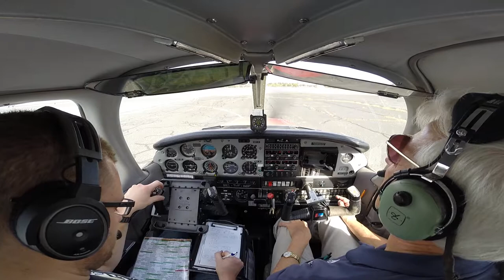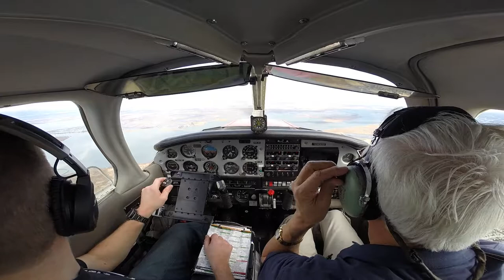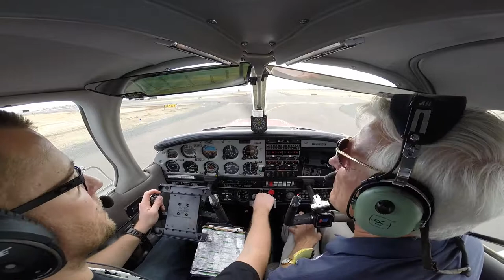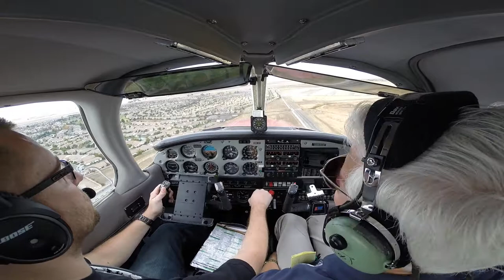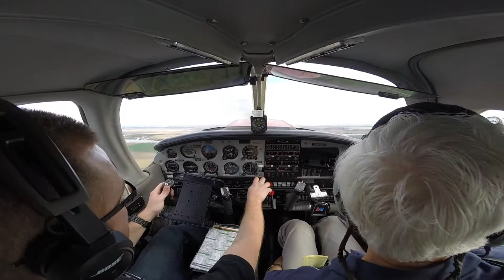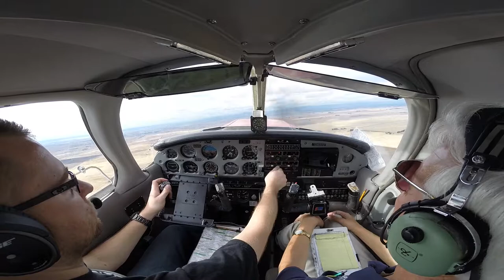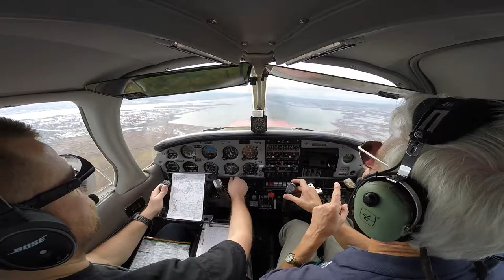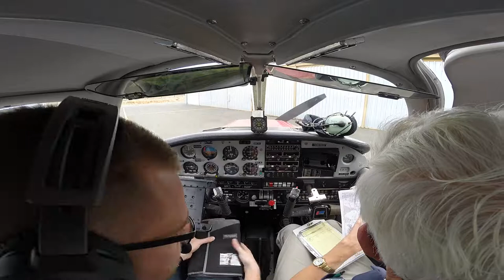11/13/17 - Flight Lesson 10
Soft field  land, short field takeoff/land, basic instruments, VOR tracking, KCCR.